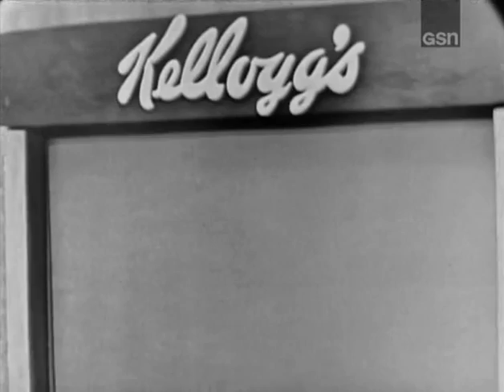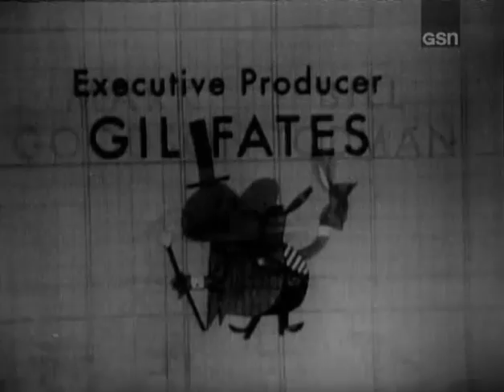What's My Line? - Gertrude Berg; Martin Gabel [panel] (Oct 1, 1961)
MYSTERY GUEST: Gertrude Berg
PANEL: Dorothy Kilgallen, Martin Gabel, Arlene Francis, Bennett Cerf